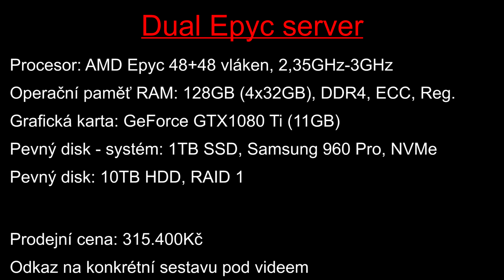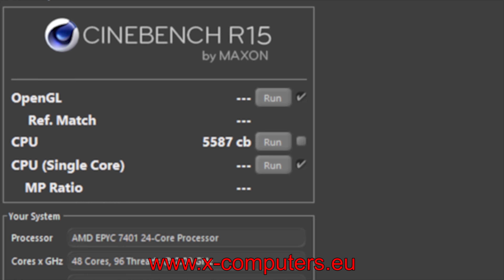Dual AMD Epyc server - 96 procesorových vláken